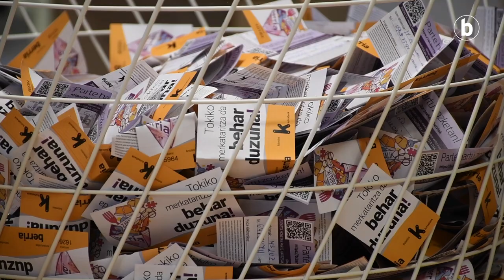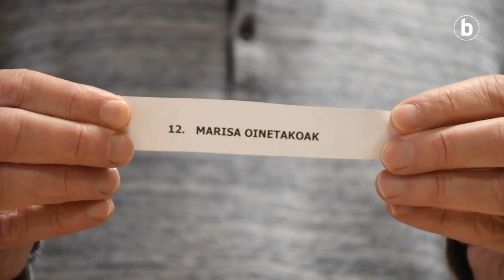BERRIA zabalik' kanpaina Zumaian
| 'BERRIA zabalik' kanpaina egin dute herrian, eta zozketako irabazleak hauek izan dira: Marije Manterola herrian erosketak egiteko mila euroko bonua irabazi du; eta Marisa oinetako dendak, mila euroko bonua BERRIAn publizitatea jartzeko.